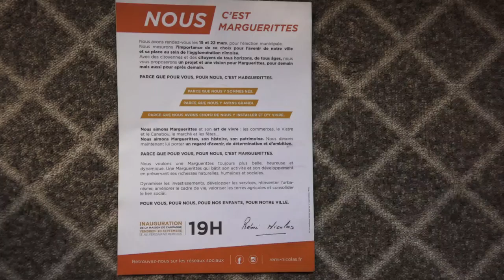MARGUERITTES 20 SEPT 2019 INAUGURATION DE LA MAISON DE CAMPAGNE ELECTION MUNICIPALE 2020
INAUGURATION PAR REMI NICOLAS  AU 13 RUE FERDINAND PERTHUS A MARGUERITTES